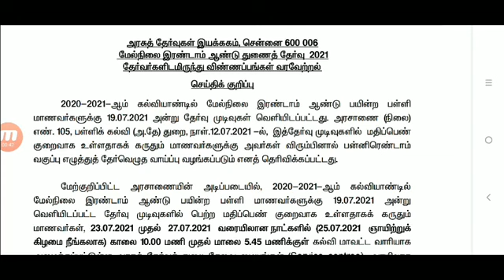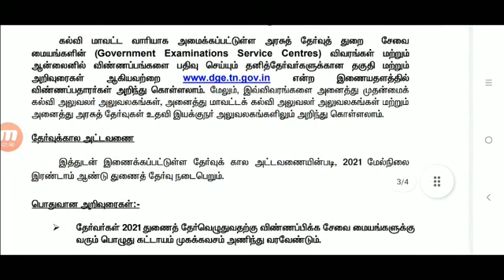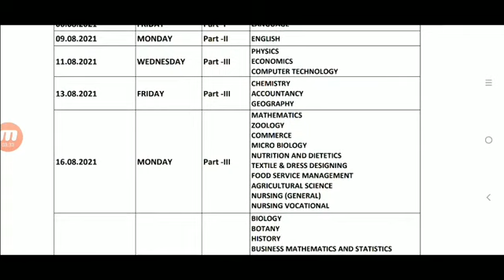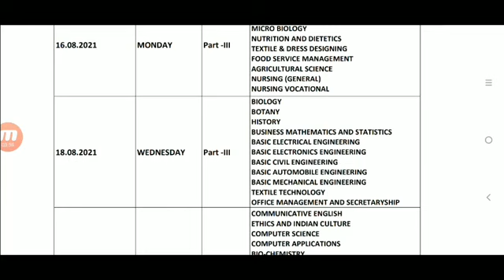TN 12th Supplementary Examination - Notification and TimeTable - August 2021 l Tn 12th exam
TN 12th Supplementary Examination  - Notification and TimeTable - August 2021 l Tn 12th private public exam 2021